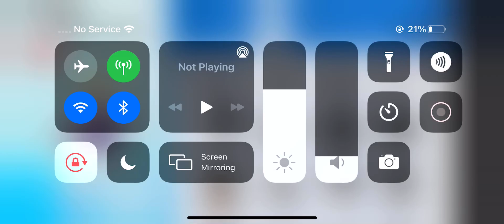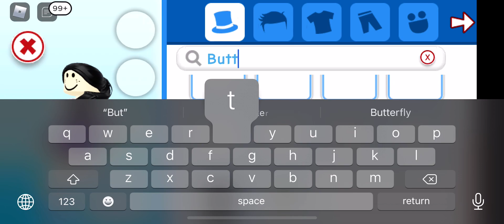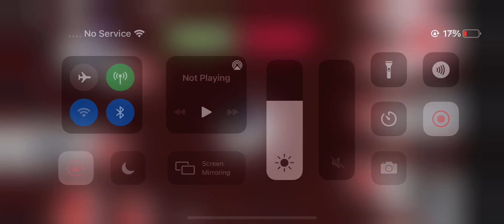Createing kanao :3